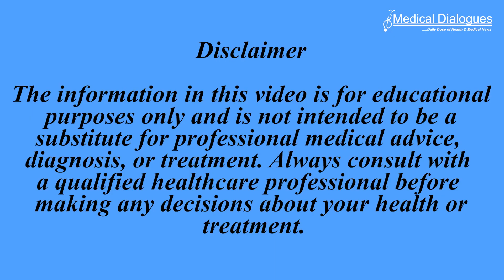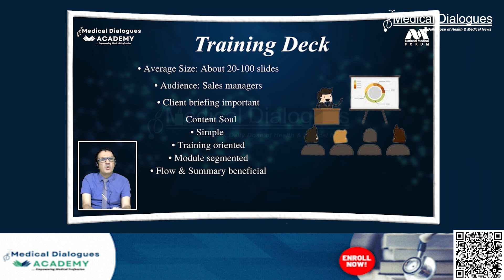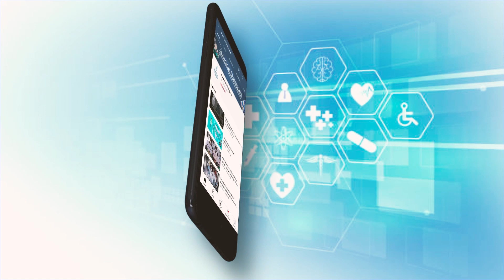Brain health after COVID 19, pneumonia, heart attack, or critical illness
Impaired brain health after SARS-CoV-2 infection remains common 3 years after the outbreak of COVID-19, echoing impairments seen in previous virus pandemics. The long-term effects of COVID-19 are associated with more than 200 symptoms, affecting 65 million individuals worldwide.
A new study in JAMA Network including 345 participants, patients hospitalized for COVID-19 performed worse than healthy controls on cognitive, psychiatric, and neurological tests. However, compared with hospitalized controls matched for age, sex, and severity of disease, the impairment of brain health was similar.
Researchers conducted a prospective cohort study with matched controls was conducted at 2 academic hospitals in Copenhagen, Denmark. The case cohort comprised patients with COVID-19 hospitalized between March 1, 2020, and March 31, 2021. Control cohorts consisted of patients hospitalized for pneumonia, myocardial infarction, or non–COVID-19 intensive care–requiring illness between March 1, 2020, and June 30, 2021, and healthy age- and sex-matched individuals.
 Out of 345 participants, including 120 patients with COVID-19 ( 70 men [58.3%]), 125 hospitalized controls ( 73 men [58.4%]), and 100 healthy controls  (46 men [46.0%]). Patients with COVID-19 also performed worse than healthy controls during all other psychiatric and neurological assessments. However, except for executive dysfunction (Trail Making Test Part B; relative mean difference, 1.15), the brain health of patients with COVID-19 was not more impaired than among hospitalized control patients. These results remained consistent across various sensitivity analyses.
Researchers concluded that this prospective cohort study suggests that post–COVID-19 brain health was impaired but, overall, no more than the brain health of patients from 3 non–COVID-19 cohorts of comparable disease severity. Long-term associations with brain health might not be specific to COVID-19 but associated with overall illness severity and hospitalization. This information is important for putting understandable concerns about brain health after COVID-19 into perspective.